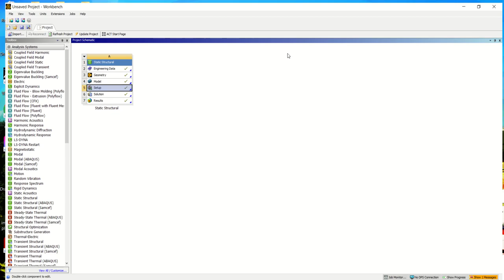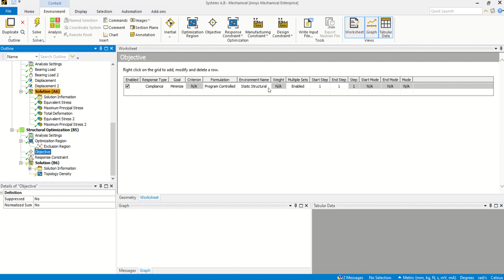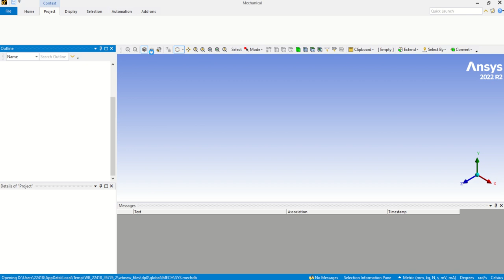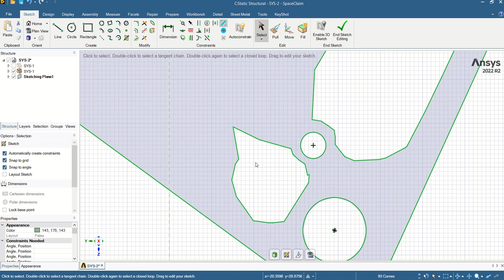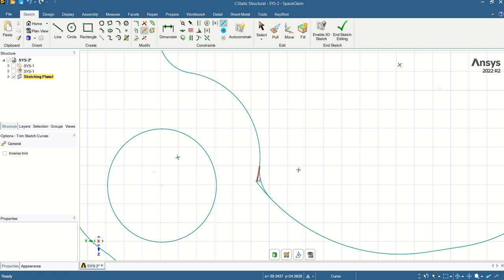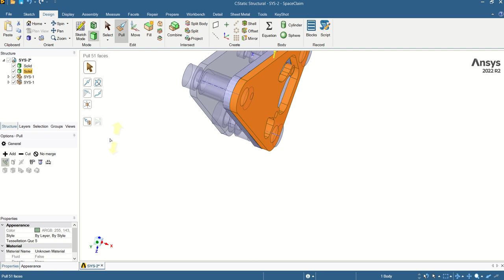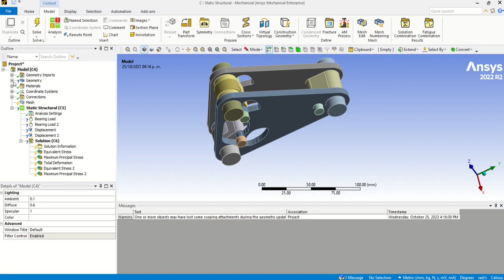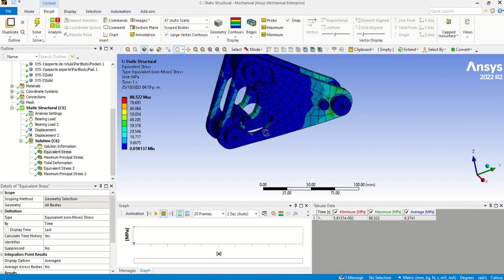Diseño o optimización de geometria de orquilla de suspensión de auto minibaja CATIA-ANSYS parte 2